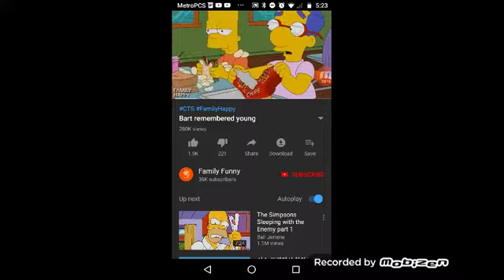Bart Monday song (Earape)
Oof ur ears